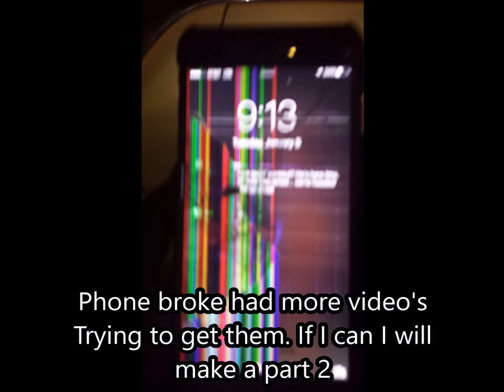Fat 2 Muscle Channel: Jan 5,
Thank Steve a awesome back and shoulder workout. Had more videos but my phone broke. Lost my contacts and videos.